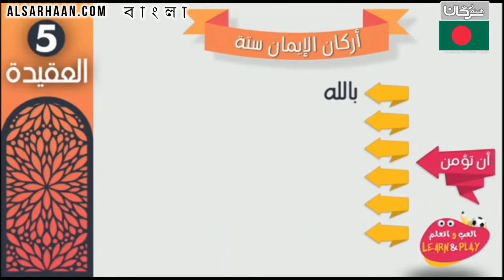🇧🇩 ঈমানের রুকূন সমূহ ।